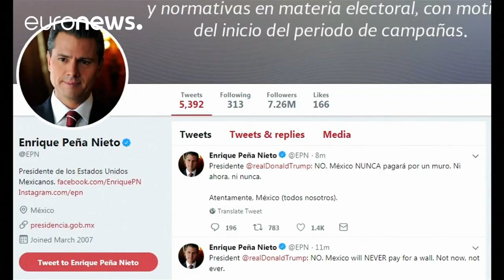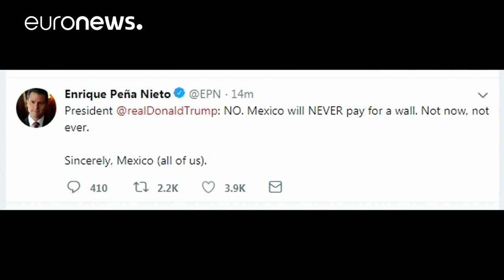US and Mexico presidents trade barbs over border wall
US President Donald Trump on Tuesday accused Mexico of doing "nothing" to stop illegal immigrants crossing into the United States, and repeated his election campaign pledge that Mexico would pay for his planned border wall.…